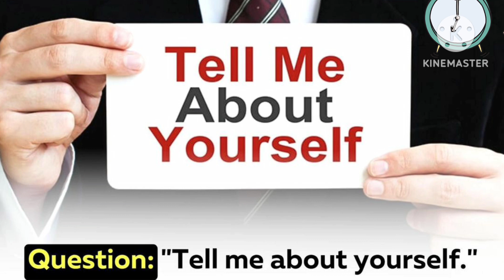MASTER THESE 10 COMMONE QUESTIONS FOR YOUR FIRST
and exceptional.
What kind of car do you drive?
There's no right or wrong answer, but if you could be anywhere in the world right now, where would you be?
What's the last book you read?
What's the best movie you've seen in the last year?
What would you do if you won the lottery?
Who are your heroes?
What do you like to do for fun?
What do you do in your spare time?
What is your favorite memory from childhood?
Brainteasers:
How many times do a clock's hands overlap in a day?
How would you weigh a plane without a scale?
Tell me 10 ways to use a pencil other than writing.
Sell me this pencil.
If you were an animal, which one would you want to be?
Why is there fuzz on a tennis ball?
If you could choose one superhero power, what would it be and why?
If you could get rid of any one of the US states, which one would you get rid of and why?
With your eyes closed, tell me step-by-step how to tie my shoes.
Question: Ready to Get a Job? Do This Next
You won't be asked a hundred interview questions, but it's completely understandable if you feel overwhelmed looking at this list. Just know this: Nobody expects you to have all the answers—that's what the experts at Monster are for. Still have questions about the hiring process? Make a free profile on Monster and we can send you career advice and useful tips. From resume-writing checklists to lists of companies hiring to how to get promoted, Monster will help you plot an awesome career path, one step at a time.

Was this article helpful?